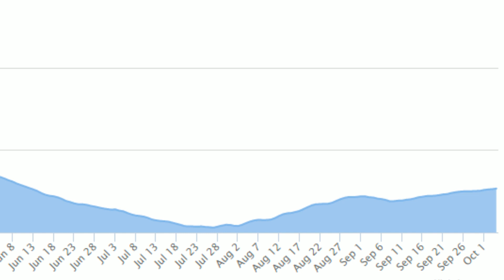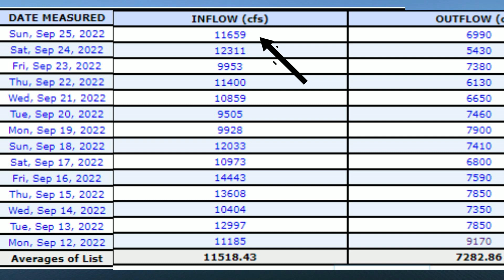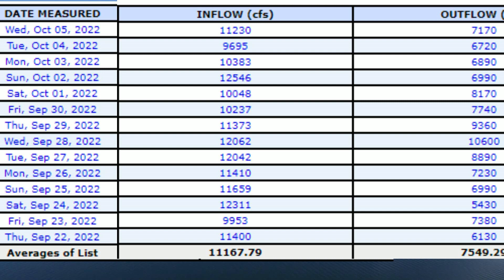Lake Mead Why is this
Lake Mead Why - Every since July when Lake Mead hit it's all time lowest elevation. Why has the lake been on a steady climb? I've been looking into the data and have noticed that the outflow has been dramatically lowered compared to historic levels. Also, the Colorado River has been flowing at a historically normal level. Can anybody explain why after all these years, we can control the amount of water being released. What is the logical explanation? Share the video with your community.

2) This video is not associated with any company or producers mentioned on the video.
3) No intention to infringe on photos or audio used in this video.

📌BE RESPECTFUL, NO NEGATIVE OR POLITICAL VIEWS WILL BE ALLOWED. VIOLATORS WILL BE BLOCKED.